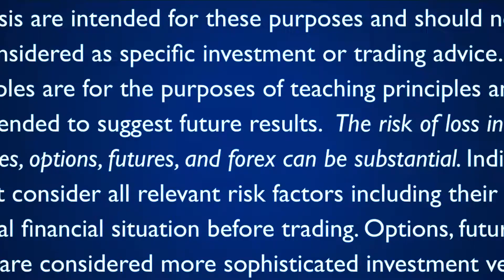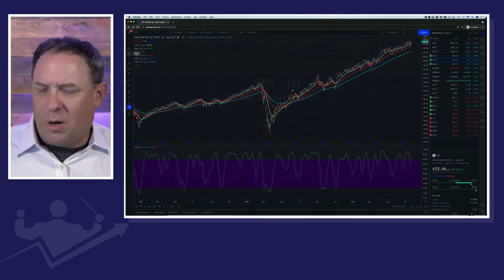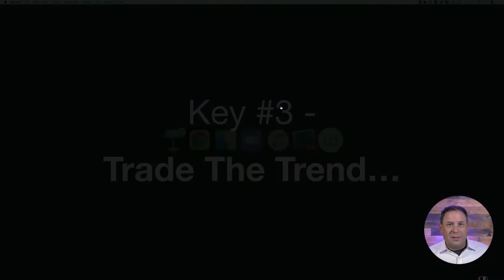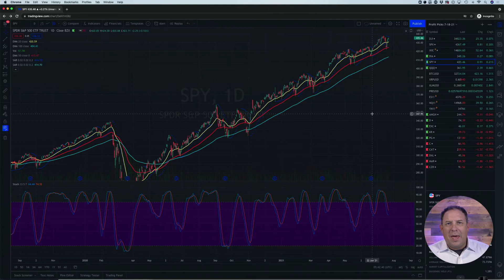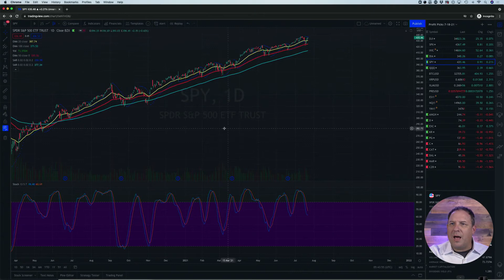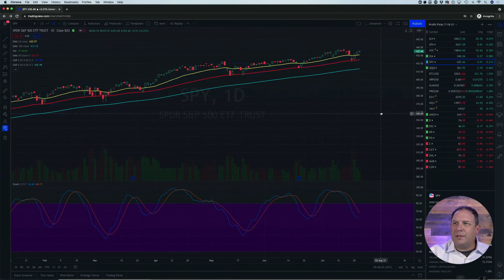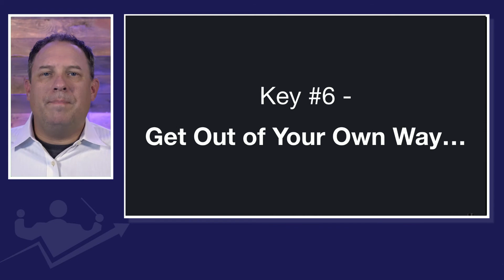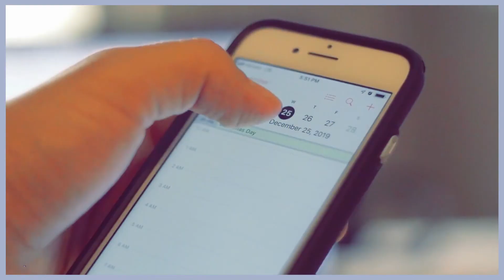6 Keys to Picking Great Trades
With thousands of stocks available to choose from, and even more ETFs, HOW DO YOU KNOW WHAT TO TRADE?
Join me as we discuss 6 keys to picking great trades.

When you're ready to take your trades to the next level JOIN ME for the 21 day PICK WINNING STOCKS CHALLENGE - Enroll Now so you can get started with us TOMORROW !